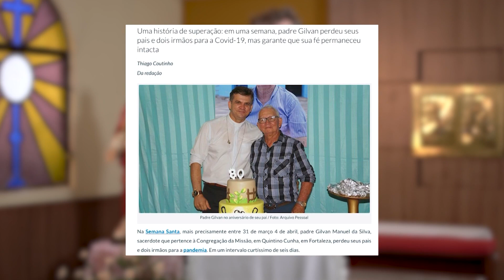"Perdi os meus pais e dois irmãos para COVID-19 durante a Semana Santa" | Testemunho do Pe. Gilvan